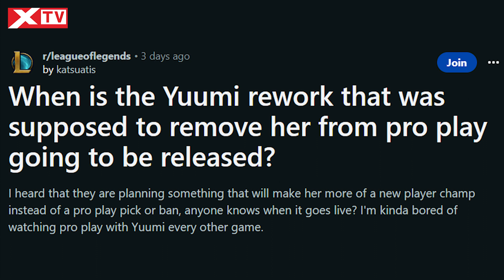Cộng đồng khẳng định Yuumi rework là sự thất bại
Yuumi vẫn tiếp tục gây tranh cãi trong cộng đồng LMHT, và việc làm lại vị tướng này vẫn không thể chấm dứt được nó. Người chơi vẫn cho rằng Cô Mèo Ma Thuật quá mạnh, mặc dù số liệu thống kê có thể chứng minh điều ngược lại. Trên một bài đăng Reddit vào ngày 8 tháng 6, một người chơi LMHT đã có ý mỉa mai khi hỏi về ngày phát hành của việc cập nhật lại thật sự cho Yuumi. Vì cho đến thời điểm hiện tại, Cô Mèo Ma Thuật vẫn mất cân bằng, đặc biệt trong đấu trường chuyên nghiệp.